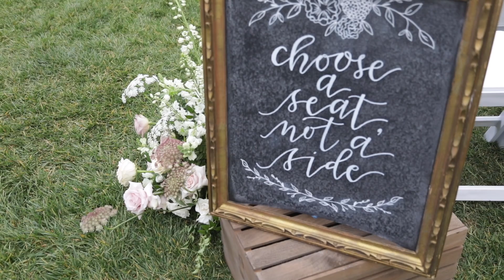Julie + Adam Wedding Highlight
March 3rd, 2018 // Orfila Vineyards and Winery